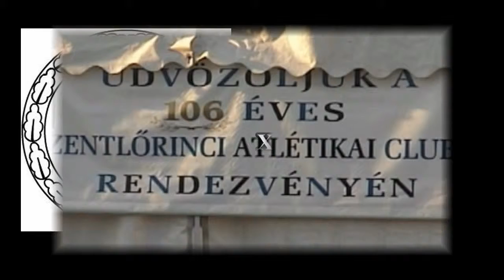1908 SZAC KSE promoció